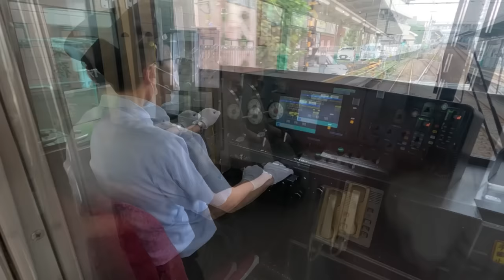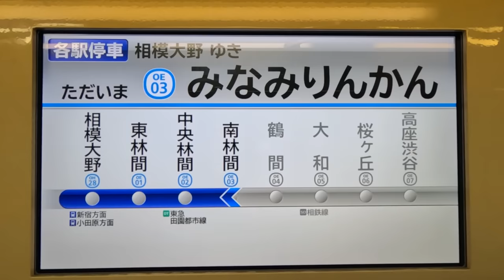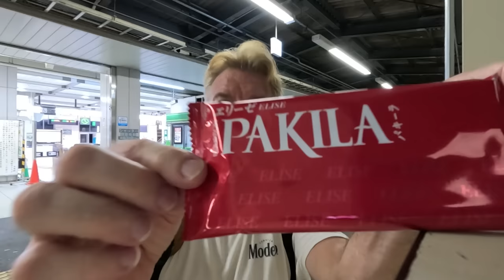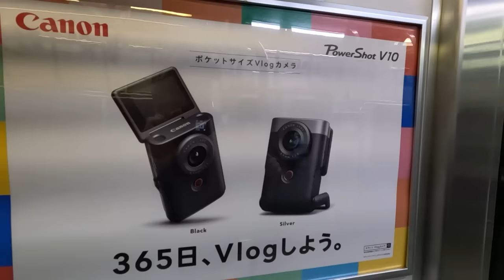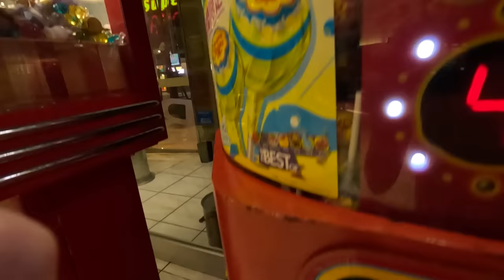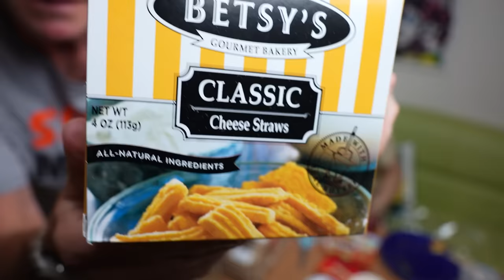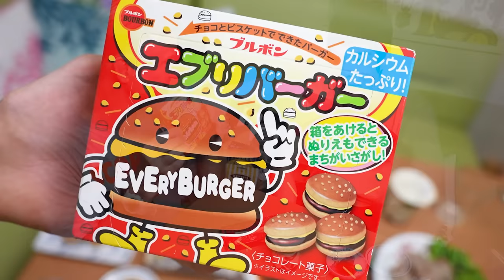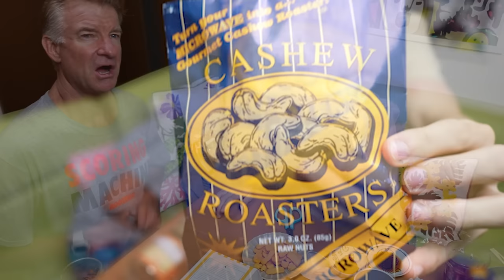CRAZY for VENDING MACHINES in Japan (Deluxe Tour) - Eric Meal Time #805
**New Video Editor** Welcome Tomomi (Let's encourage her)
▬▬ ✦ FOLLOW / SUPPORT THE ADVENTURE ✦ ▬▬
To enter the Giveaway for your chance to WIN a Get Some Snack Pack, COMMENT on this video.  Three Winners will be announced in the video description of the next Eric Meal Time.
Winners of Snack Packs from the last video:
1. Rooh Pedrosa
2. bad2guy3
3. RastaDave